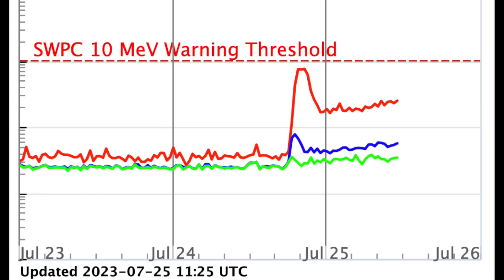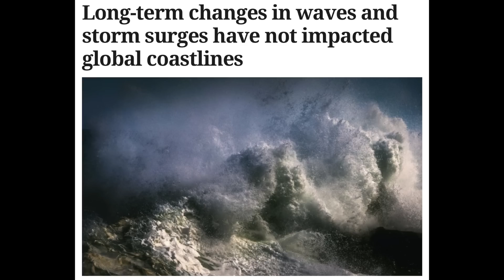Coastal Impacts, Mystery Just Got Weirder, Big Typhoon | S0 News July.25.2023